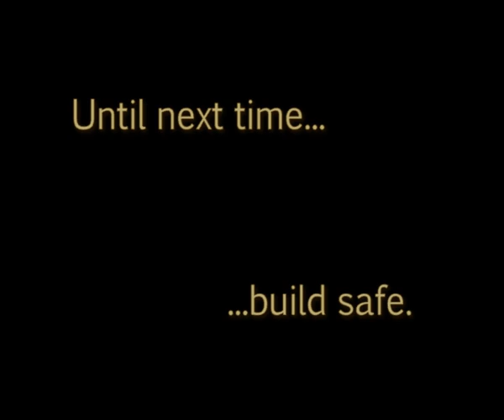AutoTurret with LS2 & CDS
This is a AutoTurret i made in Gmod that implements the use of LS2(LifeSupport 2) & CDS(CombatDamageSystem). It is completely automatic, it starts the coolant compressor and the ammo factory when they reach a critical low. And yeah its a green turret in two aspects, its colored green and its powered by solar panels.